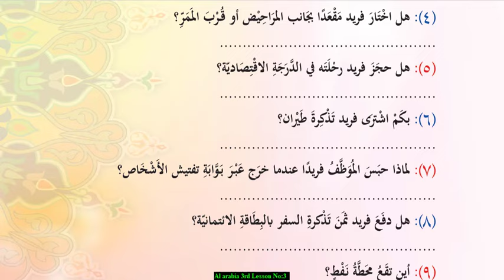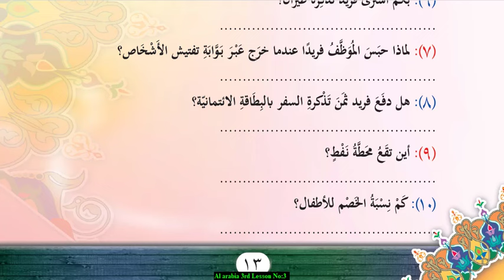Al Arabia tu litalibeen 3rd Lecture 3 | Shahid Hussain Madani // العربیۃ للطالبین المستویٰ الثالث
A Tutorial on the Basics  |  How to speak Arabic like a pro

Agar Ap persnol par Arabic language sekhna chahte hn to niche die gae link k zarie  whatsapp par rabta karen    👇🏻👇🏻👇🏻👇🏻👇🏻👇🏻👇🏻👇🏻👇🏻👇🏻👇🏻👇🏻👇🏻👇🏻👇🏻👇🏻👇🏻👇🏻
Shahid Arabic
Abu Wasif
Shahid Sindhi